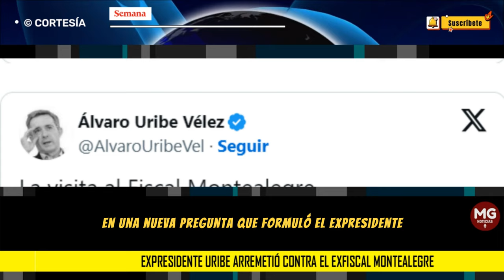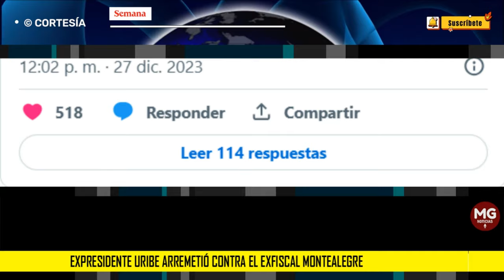▶️ EXPRESIDENTE URIBE ARREMETE CONTRA EL EXFISCAL MONTEALEGRE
Uribe fue más allá y alertó que Montealegre lo quiere acusar de la comisión de crímenes de lesa humanidad, postura del exfiscal que enmarcó en una nueva pregunta que formuló el expresidente, ¿por qué me negaron la preclusión?
SEMANA